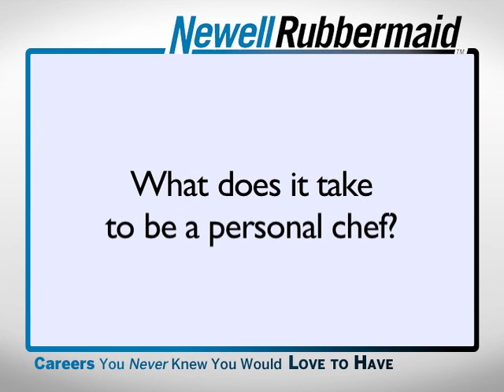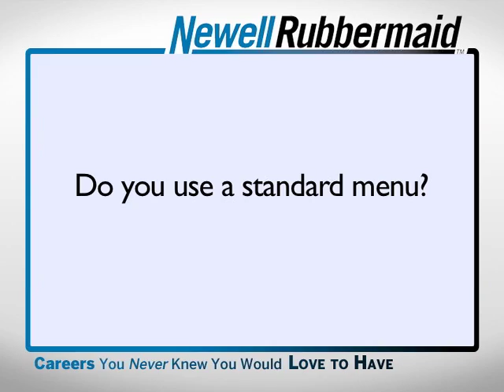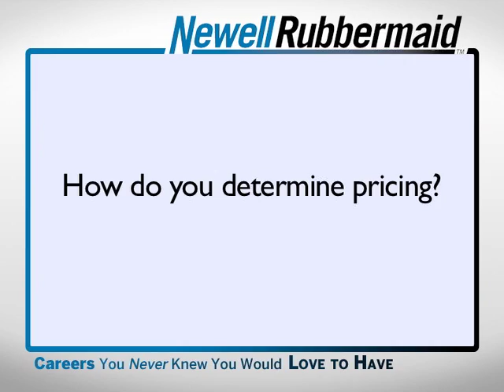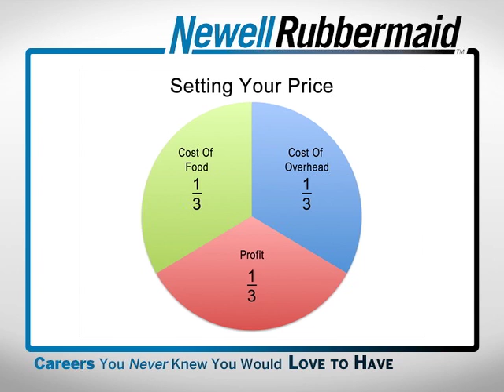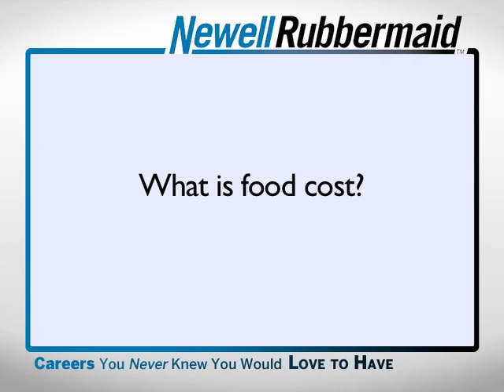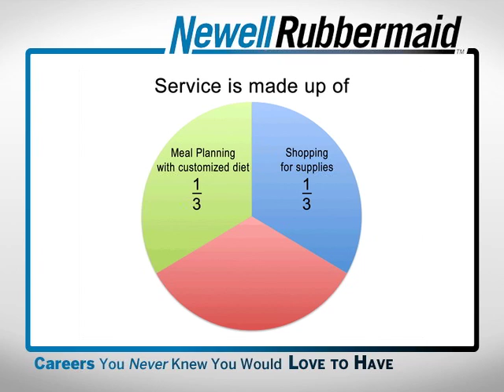Hospitality Careers - Personal Chef